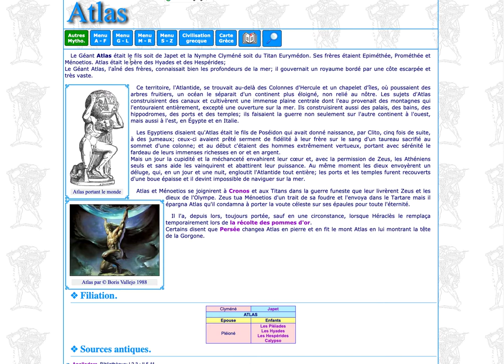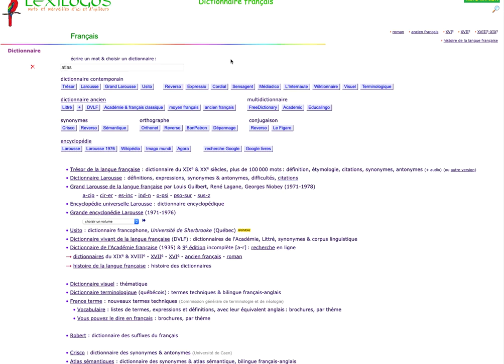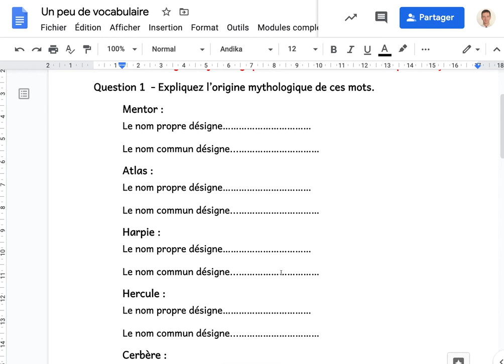6e C - mardi 26 mai - consignes